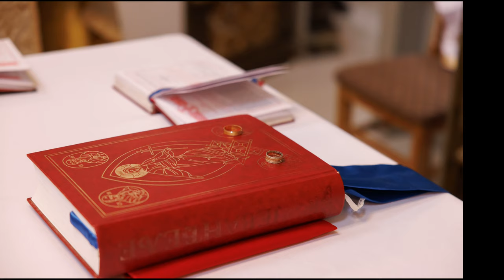Jelena & Marko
Instructions how to live a life by Jelena & Marko.
October 15th, 2023 - Wedding photos collection.

Photography: Nenad Jakovljević
Associate photographer: Vladimir Marković
On location light: Snežana Jakovljević
Team member: Radoslav Lugonjić
Hairstyle: Studio Danka - Danka Blagojević